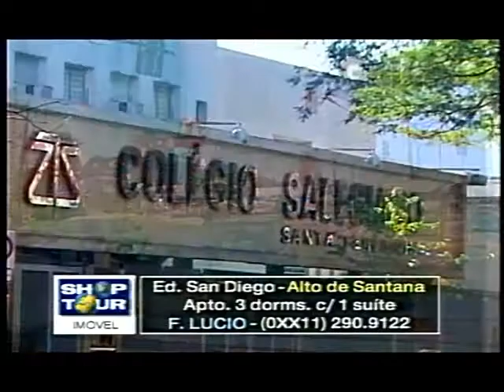ED SAN DIEGO ALTO DE SANTANA PAULO VERONEZI GALEBE 13 08 1999